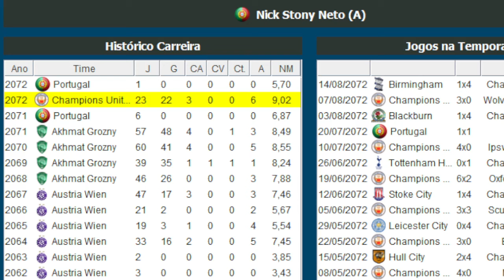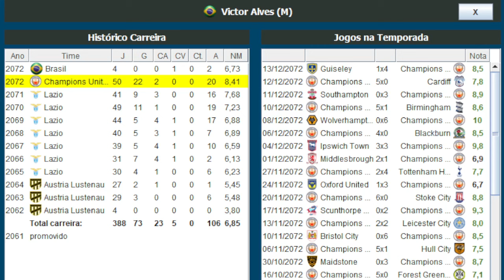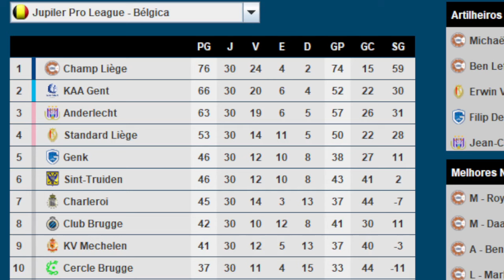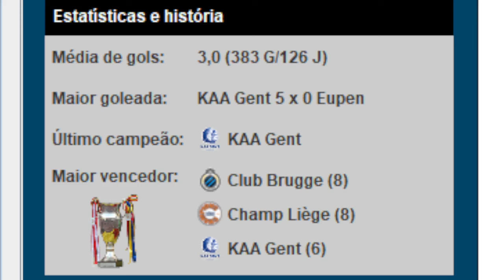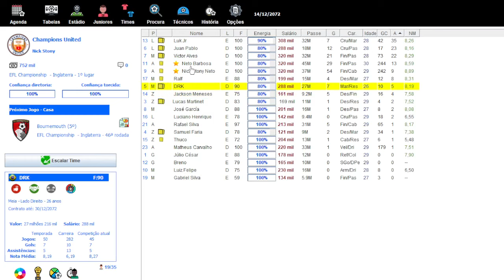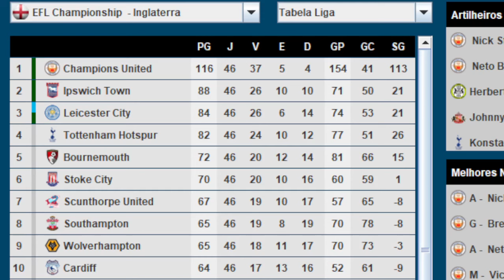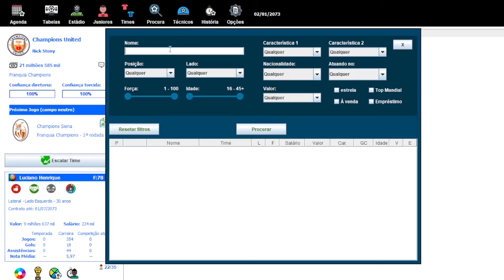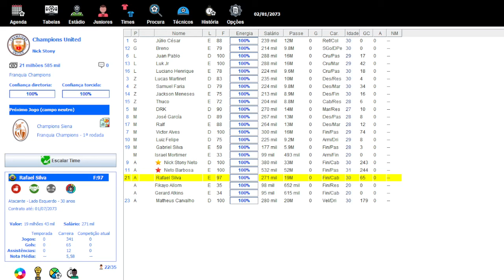EP 85 | A INJUSTIÇA CONTINUA DEPOIS DE DÉCADAS - Modo Franquia Brasfoot